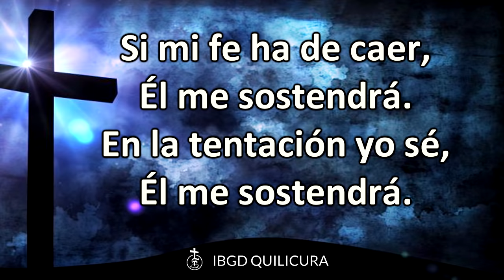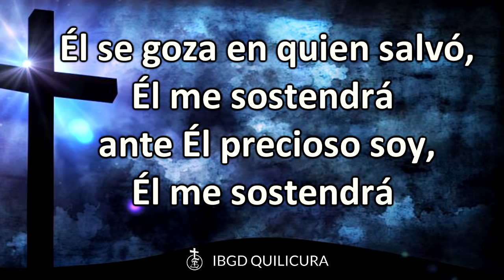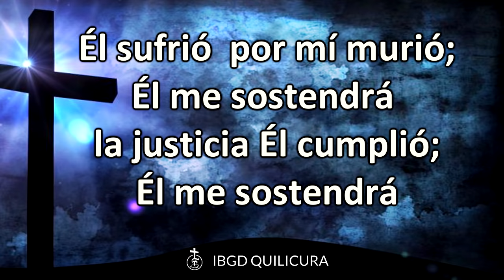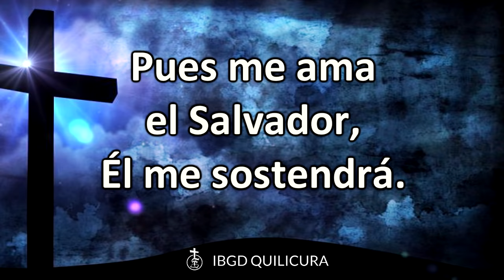Él me sostendrá - (Himno con Letra)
23) Por Jehová son ordenados los pasos del hombre,
Y él aprueba su camino.
24) Cuando el hombre cayere, no quedará postrado,
Porque Jehová sostiene su mano.

(Salmos 37:23-24)